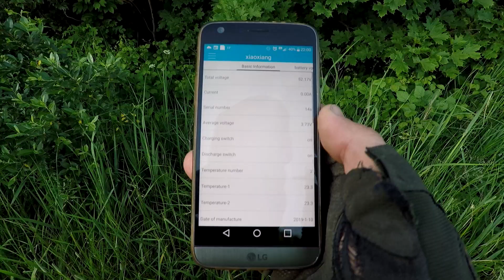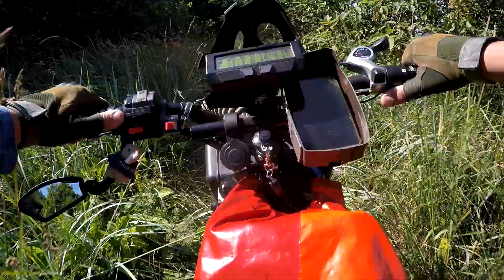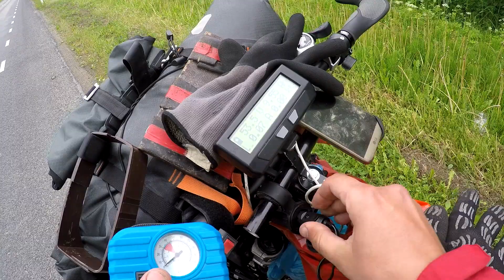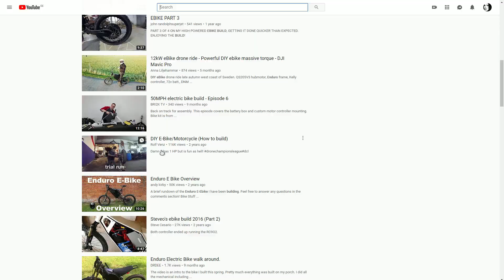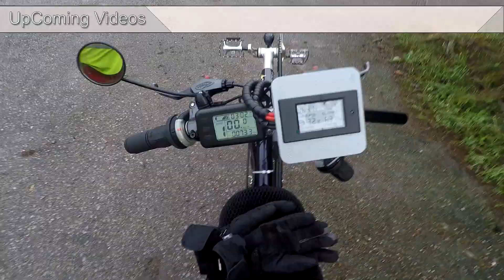Building an Electric Bike in My Bedroom - #12 Long Range E-bike is Ready!!!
Intro 0:00
Features 1:58
Talk 3:02
UpComing Videos 6:52

The techniques used may not be the best. I am not responsible for any damage that may result from using my methods!

Parts List (prices are not accurate, does not include shipping or costums):

--Enduroebike.com-- [Right now, they don't want to reply to emails. Be careful. You must send 10 letters to receive a reply]
Enduro E-bike frame 350$
Front suspension Rock Shock Domain RC dual crown 400-500$
Rear suspension DNM MM22LAR 650LBS (too soft for me since I weight 95-100kg!!!) 750-950LBS better. 80$
Motor 3000W with 24" wheel 200$
Front hub 110/20 mm thru axle 14G with 24" wheel 70$
Tires SCHWALBE CRAZY BOB (50km/h rating, MOPED) 1. 14$
Brakes Tektro Dorado E-725 200$
Controller EEB YYK 72v50A 100$
3KW battery Boston Swing 700$

Fenders for Enduroebike 60$
EEB 42T BLK Chainring $30
EEB Crankset 104bcd $15
Antialarm 30-50$

--Aliexpress--

48V 12DC convertor $20
Cables
Accessories
Handlebar grips
Lights

--Ebay--

Used Peli 1300 Case
Peli Case clamps
Rubber for mud flap

--CANADA--
Cycle Analyst 3.0
Some plugs

 Last edited: 5/07/20

 Backround music:

IMF: Kuba Te - VooDoo [Trap]
IMF: DJ ASSASS1N - Frag Out
End title music:
Track Name: "Fast Action"